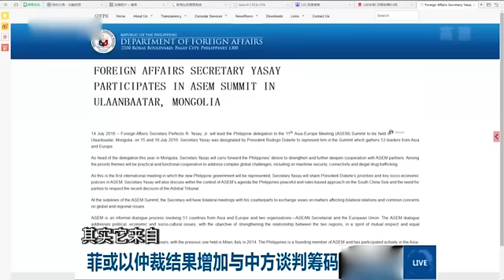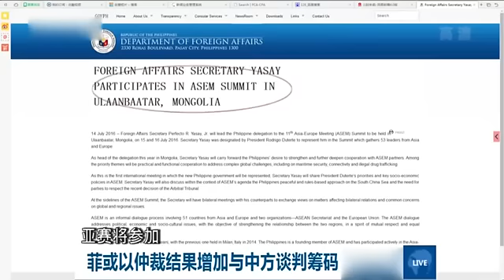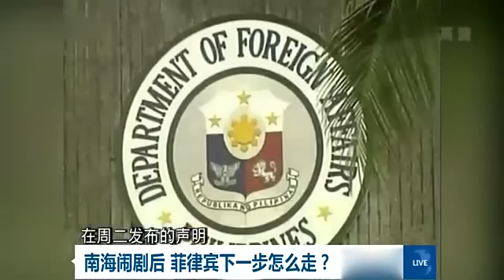菲欲借仲裁结果做筹码与中国谈判